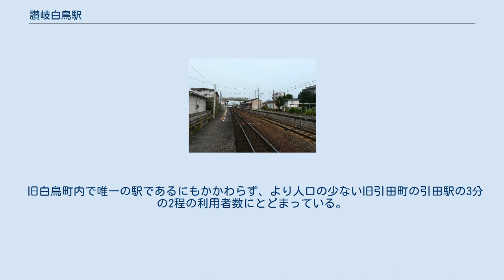讃岐白鳥駅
構内　三本松方より 構内　引田方より 讃岐白鳥駅（さぬきしろとりえき）は、香川県東かがわ市松原にある四国旅客鉄道（JR四国）高徳線の駅である。
 東かがわ市役所に近く東かがわ市の代表駅ではあるが、無人駅であるためみどりの窓口などの機能は隣の三本松駅が担っている。
1975年（昭和50年）ごろまでは、当駅において鉄道貨物による原料移入や製品出荷が行われており、最盛期には10人を越す貨物要員が配置されていた。
 相対式ホーム2面2線をもつ地上駅で、1番のりばが一線スルーであり、行違いがない場合はこのホームを使用する。
駅舎は片方のホームに接する。
この駅舎は木造平屋、古くからのものであるがリニューアルがされている。
国道11号に面しているため、駅舎の反対側のホームにも出入口が設けられている。
駅舎内部に自立式の自動券売機が1台設置されている。
一部の特急うずしお（下りは3・5・25・27・31・33号、上りは2・4・6・28・30・32号）が停車する。
 JR四国は2010年6月21日、経費節減のため同年9月1日より当駅を無人化すると発表したが無人化は1ヶ月延期され10月1日に無人化された。
 1日平均の乗車人員は以下の通り。
 旧白鳥町内で唯一の駅であるにもかかわらず、より人口の少ない旧引田町の引田駅の3分の2程の利用者数にとどまっている。
これは、同じ旧白鳥町内でも、西部や南部の地区の住民は、距離的に近い、あるいは列車の停車本数の多い旧大内町の三本松駅を利用するためである。